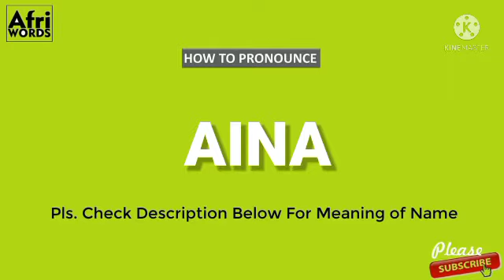How to pronounce AINA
Beautiful eyed woman